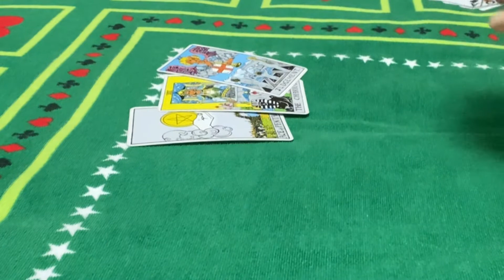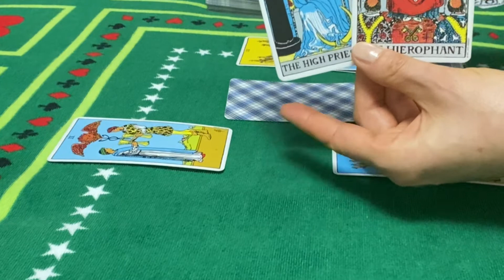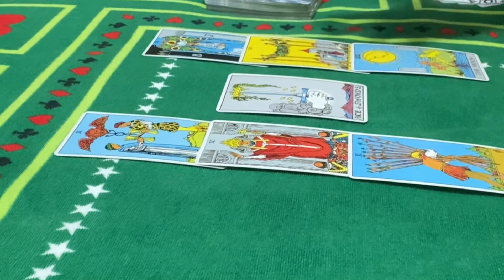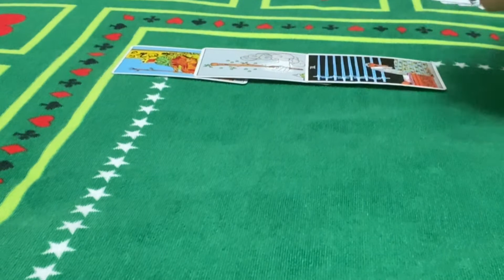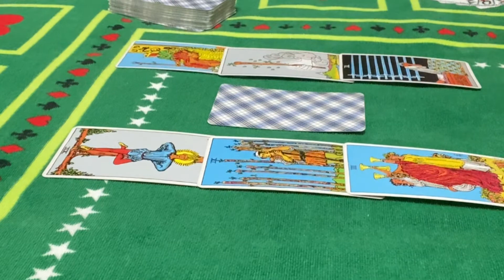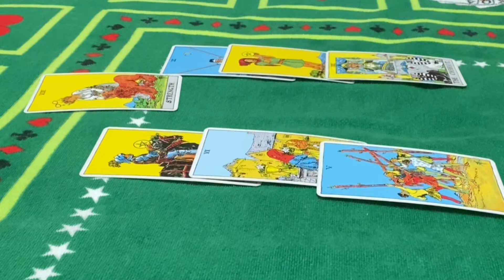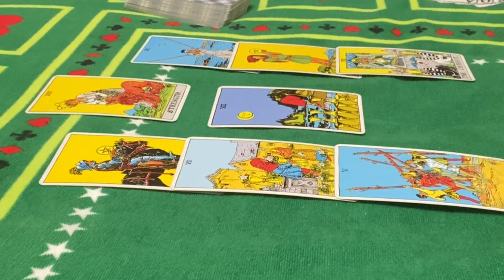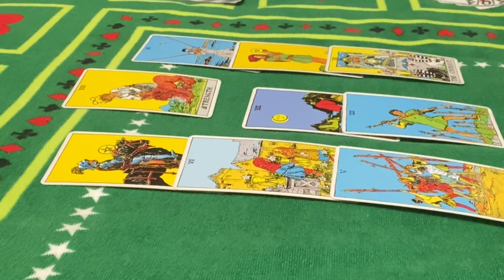Water signs:Cancer♋️ Scorpio♏️ Pisces ♓️(Energycheckin)28TH -4TH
Water signs : Cancer ♋️ Scorpio ♏️ Pisces ♓️ (Energy check in) 28TH -4TH

Channel Schedule:

 💌Wednesday : Fire ,Earth energy checkup (individually)

SOULMATE  TWIN-FLAME
Water signs reading 0:01
Cancer 3:18
Scorpio 11:28
Pieces 18:55